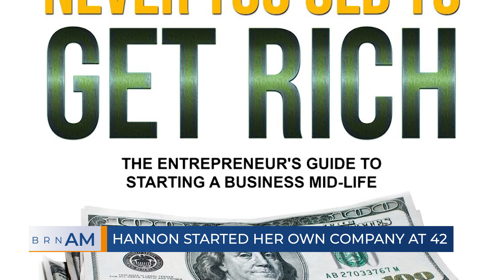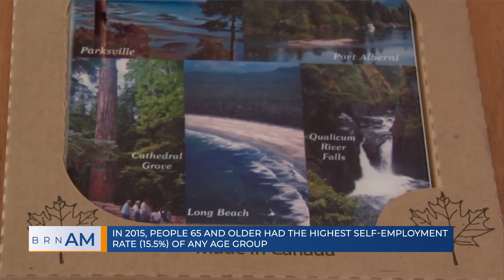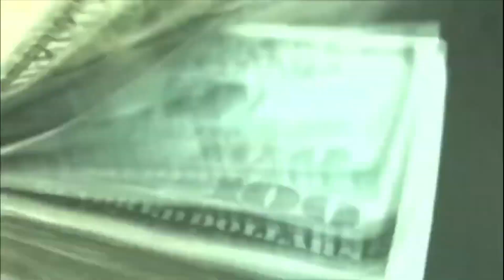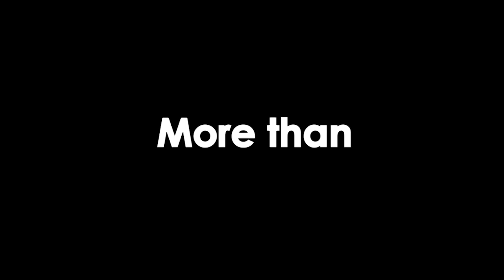BRN AM for September 18, 2019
In this episode: (1) Never Too Old to Get Rich: Starting a Business Mid-Life and (2) The Emotional Shift of Retirement. Special guest: Kerry Hannon, author and columnist, The New York Times.